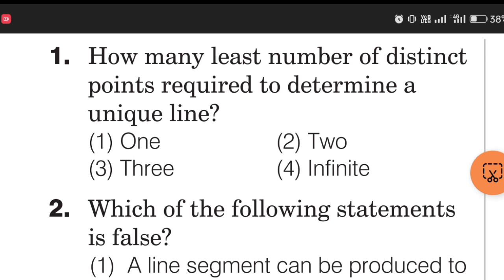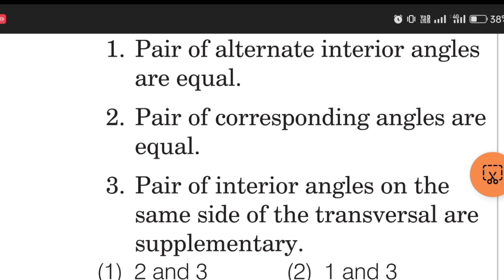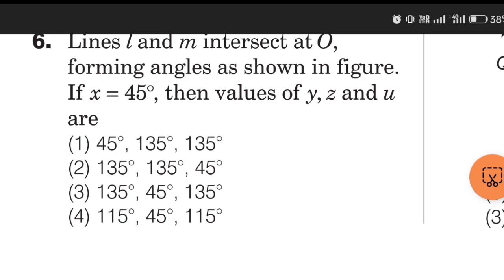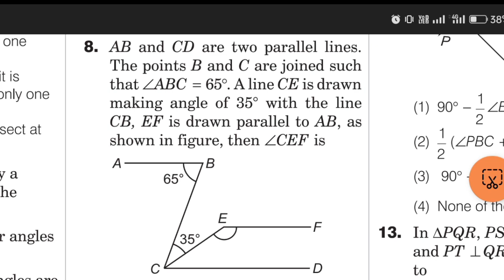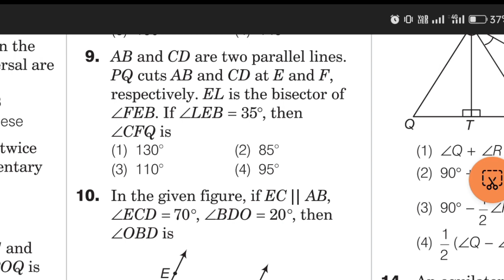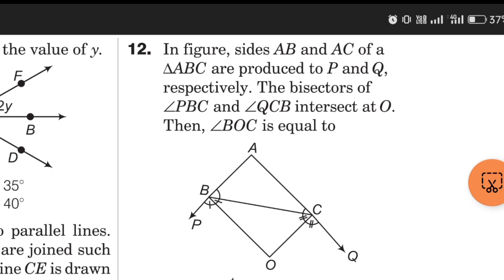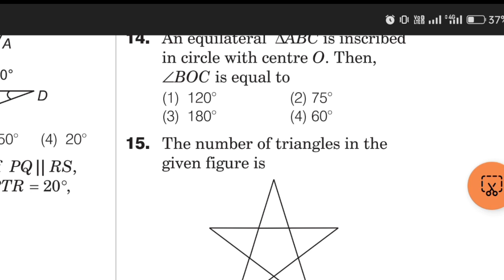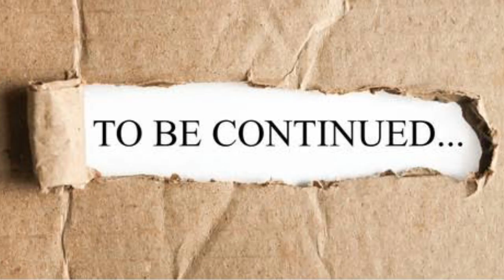HSTR Maths Practice MCQ Questions Triangle Chapter Questions For Practice HSTRExam2023 HSTRMathsclas